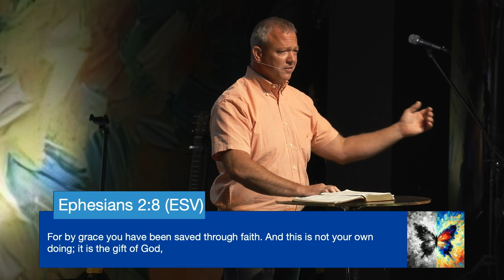The Grace Effect (Galatians 1:6-10)